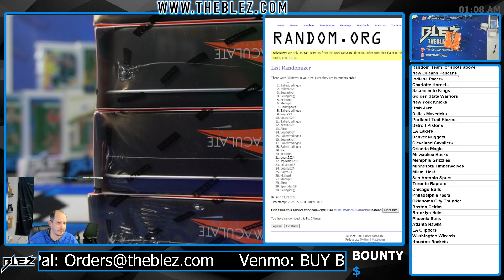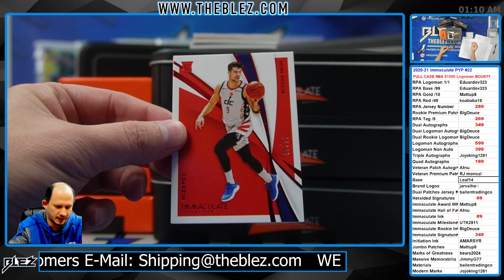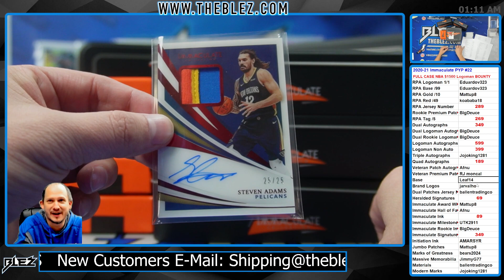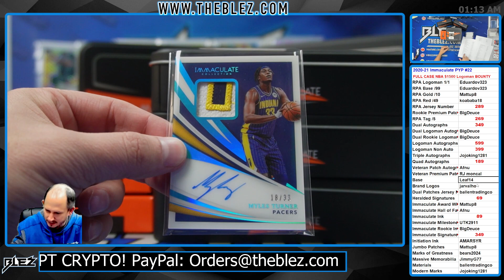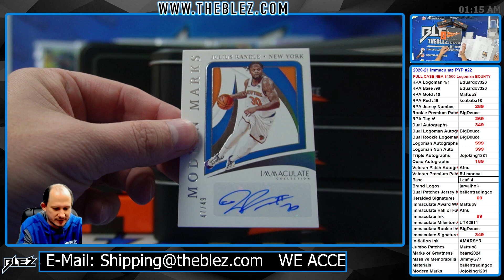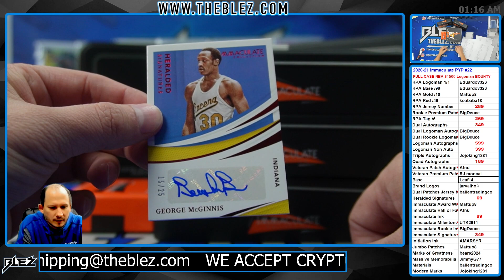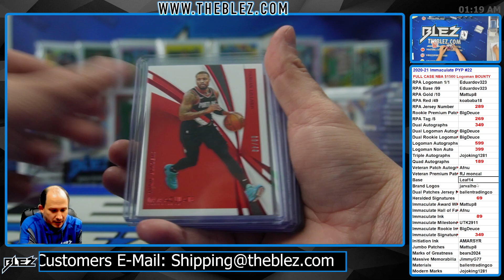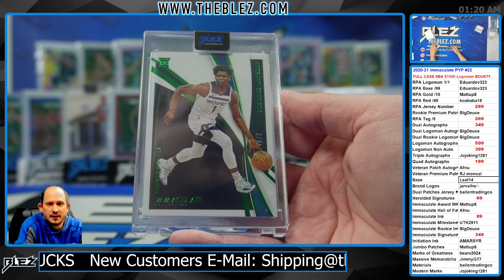2020-2021 Panini Immaculate Hobby FULL CASE BREAK #22 Pick Your Parallel